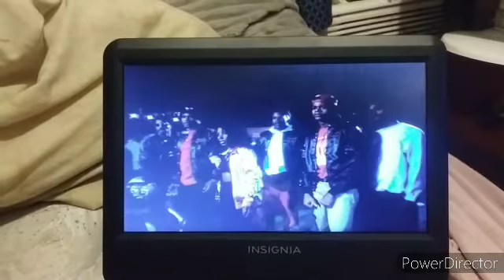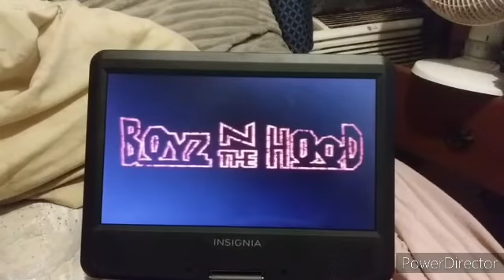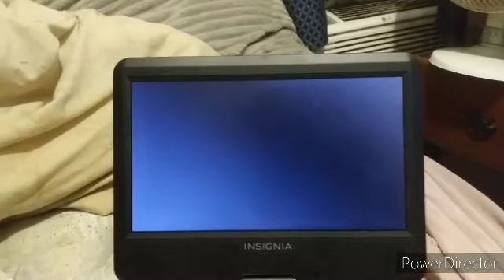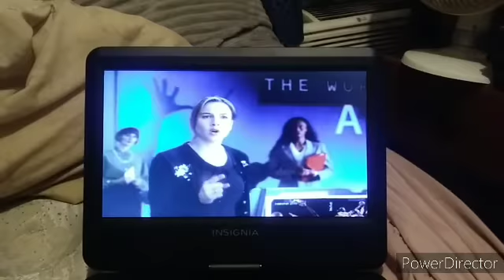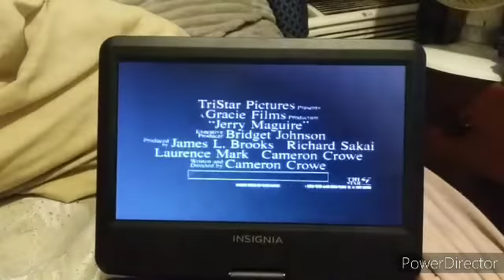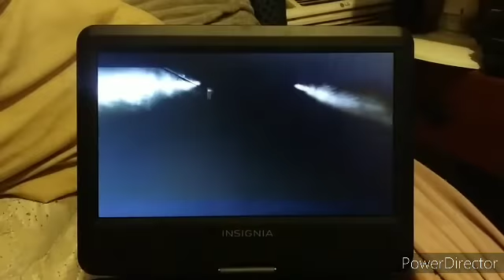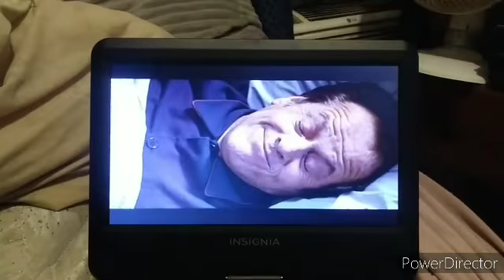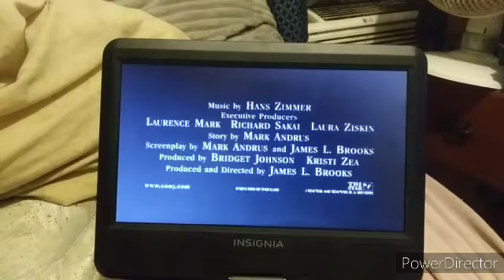Trailers From Boyz N The Hood 1998 DVD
1. Boyz N The Hood Trailer
2. Jerry Maguire Trailer
3. As Good As It Gets Trailer